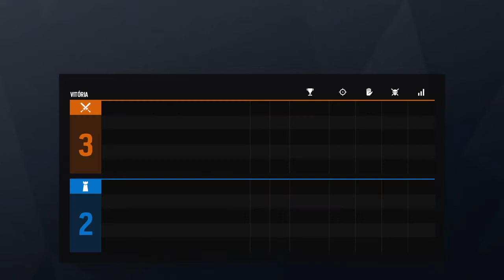Tom Clancy's Rainbow Six® Siege_20200726012546